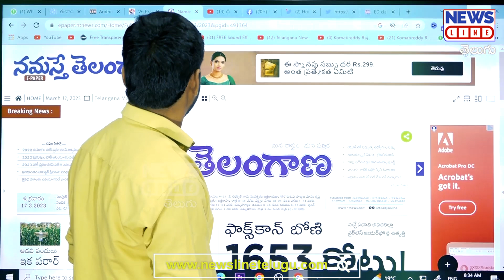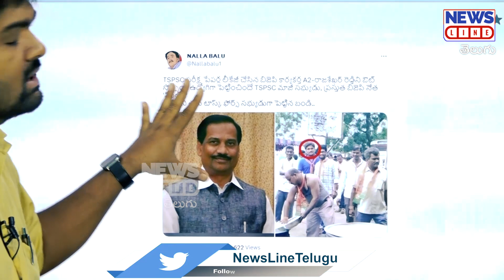Journalist Shankar Reveals Paper Leak Behind The News | పేపర్ లీక్ లో A1 వీడే..? | News Line Telugu